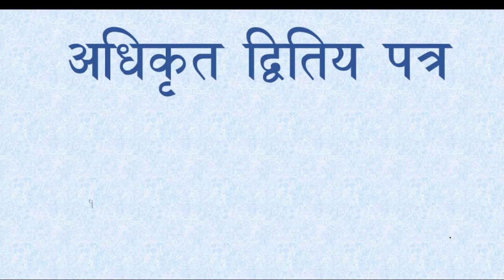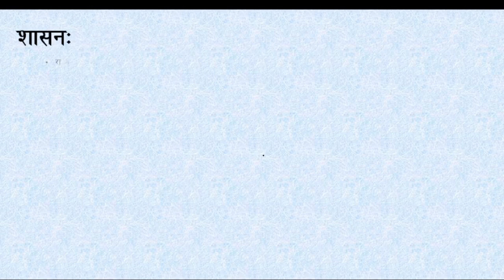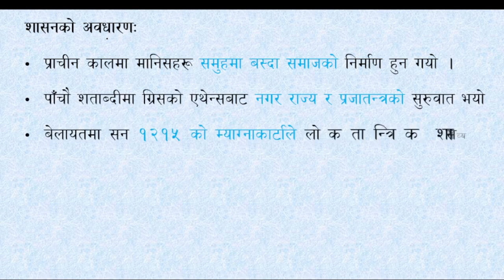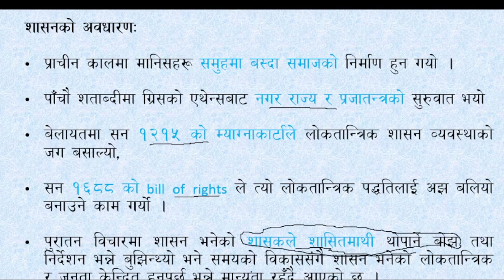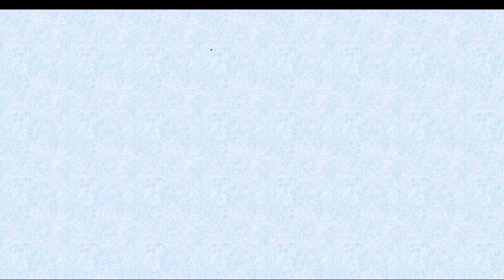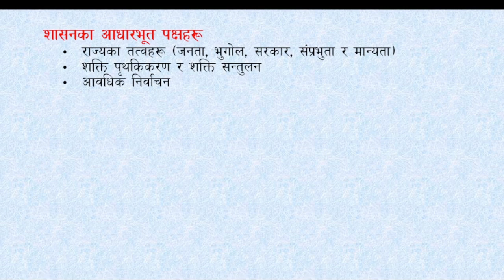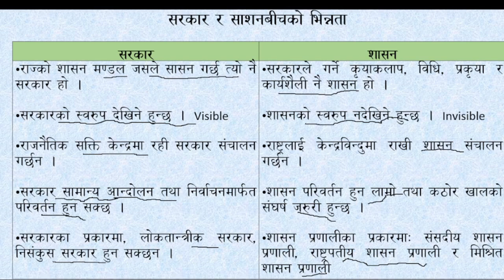१.१ शासनका आधारभुत पक्षहरु